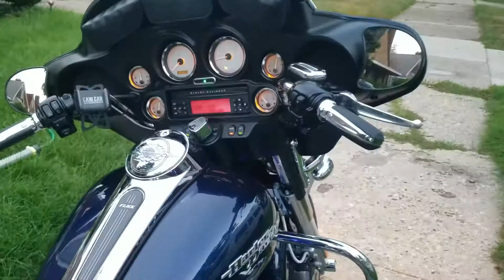Harley lit... Posted by Super Shark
I put a tour pack on my Harley